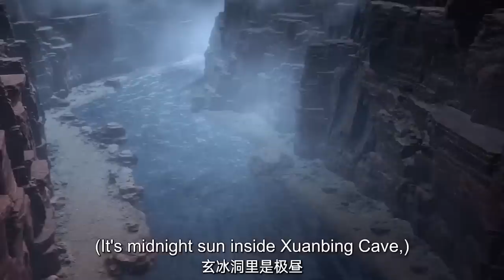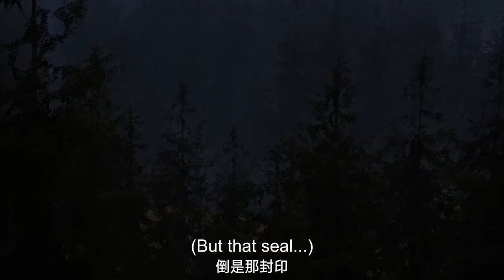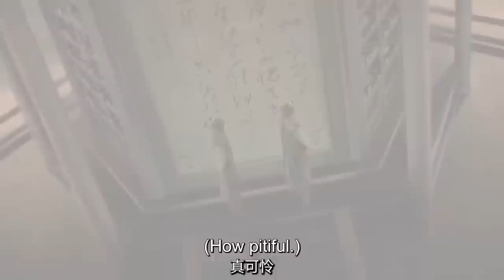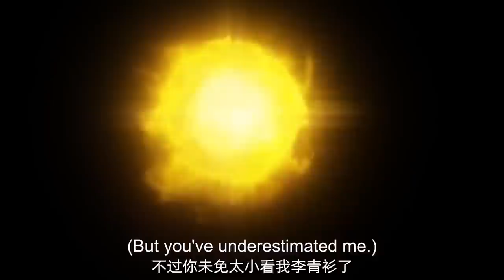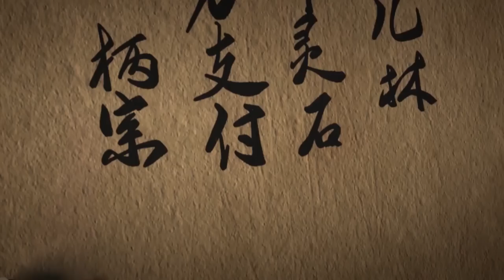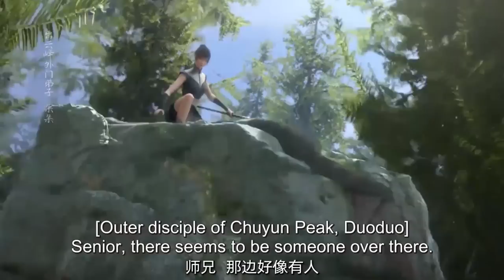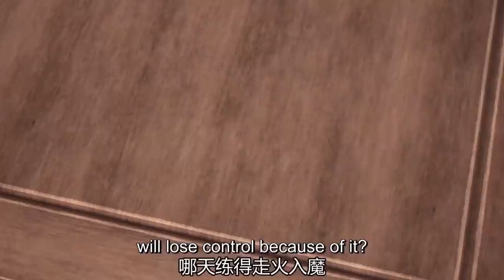月華師妹來整活啦！號稱國漫界蒓慾天花板！| EP01-26合集FULL 👉诸天纪 Thousands of worlds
🥳众人看不起的吃货小子，最后竟领悟绝世剑意🥳

剧情介绍：【诸天纪 Thousands of worlds】传说每当黑渊现世，就会有一场天道大劫毁灭诸天万界，重启宇宙。少年林飞因筋脉缺陷无法修行，靠着小聪明在问剑宗混吃等死，直到大劫来临，恩师与挚友战死在黑渊才为虚度光阴而追悔莫及。他历经险阻另辟蹊径，习得上古炼器法为师门报仇，与魔头渊皇同归于尽。岂料因为神秘力量的干涉，他又在重启的新纪元中重生。为守护从大劫中被神秘人传承下来的问剑宗，为了相同的惨剧不再上演，林飞决心从一名边缘弟子做起，修万剑之道，集群英之力，破天道大劫，续文明火种